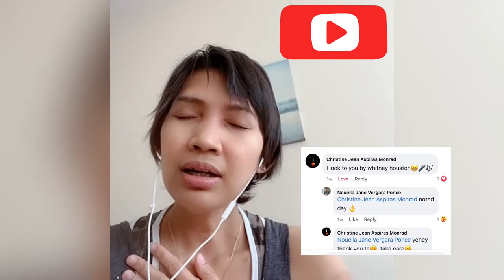Granting Song Requests | nouella jane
Credits to wesing for Ilooktoyou and TryEverything

Credits to @aakc for the Courage music..

Thank you all for your requests. Next batch to follow..

Please see Lyrics below:

Song by: Whitney Houston

As I lay me down
Heaven hear me now
I'm lost without a cause
After giving it my all
Winter storms have come
And darkened my sun
After all that I've been through
Who on earth can I turn to
After all my strength is gone
In you I can be strong
Yeah
And when melodies are gone
In you I hear a song
I look to you
After losing my breath
There's no more fighting left
Sinking to rise no more
Searching for that open door
And every road that I've taken
Led to my regret
And I don't know if I'm gonna make it
Nothing to do but lift my head
Yeah
And when all my strength is gone
Oh yeah
Coming down on me
All the rain is falling
Set me free
Take me far away from the battle
After all my strength has gone

COURAGE
Song by Celine Dion

OverviewListenLyricsPeople also search for
Main results
I would be lying if I said I'm fine
I think of you at least a hundred times
'Cause in the echo of my voice I hear your words
Just like you're there
I still come home from a long day
So much to talk about, so much to say
I love to think that we're still making plans
In conversations that'll never end
Courage
Don't you dare fail me now
I need you to keep away the doubts
I'm staring in the face of something new
You're all I got to hold on to
So courage
Not one to hide from the truth, I know
It's out of my hands but I won't let you go
There's no replacing the way you touched me
I still feel the rush
Sometimes it drowns me 'til I can't breathe
Thinking it's only in our memories
But then I talk to you like I did then
In conversations that will never end
Courage
So courage
'Cause it's not easy
When you're not with me
This world of madness goes faster now
And it's a train wreck but I won't crash yet
Long as your echo never fades out
Courage

TRY EVERYTHING
Song by: Shakira

I messed up tonight
I lost another fight
Lost to myself, but I'll just start again
I keep falling down
I keep on hitting the ground
But I always get up now to see what's next
Birds don't just fly
They fall down and get up
Nobody learns without getting it wrong
No, I won't give in till I reach the end
And then I'll start again
No, I won't leave
I want to try everything
I want to try even though I could fail
Then I'll start again
Try everything
Oh, oh, oh, oh, oh
Try everything
Try everything
Look how far you've come
You filled your heart with love
Baby, you've done enough
Take a deep breath
Don't beat yourself up
No need to run so fast
Sometimes we come last, but we did our best
I'll keep on making those new mistakes
I'll keep on making them every day
Those new mistakes
Try everything
Try everything
Try everything
Try everything